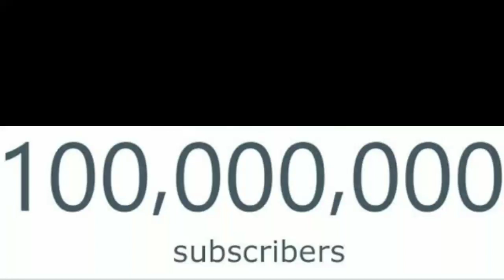100M सब्सक्राइबर होने पर यूट्यूब की तरफ से ये मिलता है।